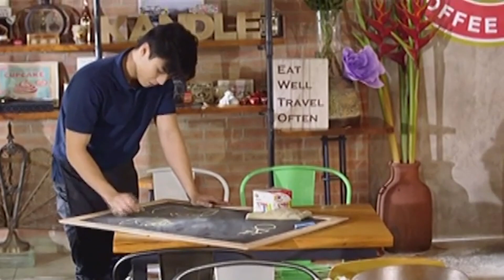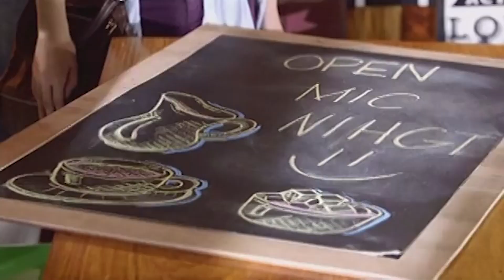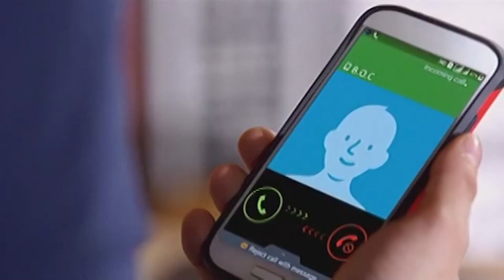Obet, iniwasan na kausapin ang kanyang ama | The Good Son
Obet (Mccoy de Leon) ignores his father’s phone call.

Episode Cast:
Joshua Garcia (Joseph "Jopet" Buenavidez) / Michael Rivero (SPO1 Leandro Colmenares) / Kathleen Hermosa (Emma Castillo) / Loisa Andalio (Hazel Castillo) / Jerome Ponce ( Lorenzo "Enzo" Buenavidez) / John Estrada (Anthony Buenavidez) / Mylene Dizon (Raquel Reyes-Moreno) / Nash Aguas (Calvin “Cal” Buenavidez) / Rhett Romero (PO1 Narciso) / Eula Valdes (Olivia Buenavidez) / Jeric Raval (Diosdado "Dado" Castillo) / Ronnie Lazaro (Matias Reyes) / Liza Lorena (Matilda Gesmundo) / Mccoy de Leon (Oliver "Obet" Reyes) / Japo Parcero (PO2 Janet Torres) / Joaquin Valdes (PO2 Mendez) / Elisse Josson (Sabina Lorenzo) / Alex Medina (Arthur Moreno)